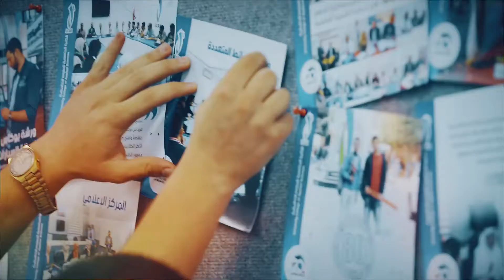الكلية الجامعية للعلوم التطبيقية - غزة تحتفي بعامها العشرين - 05